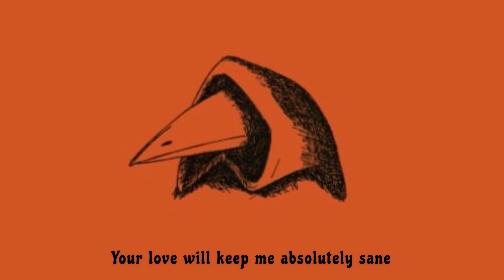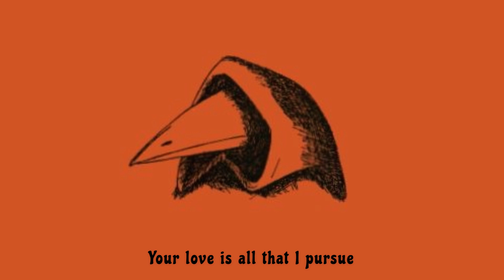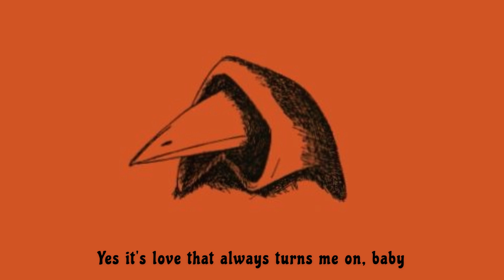The Hooded Crow - Your Love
From our first demo, released in 1994

This is the full version of the song as featured on the first demo, not the edited version from the Kettles Of Fish CD. Recorded in 1993 by Michel Bouma and our then vocalist Marcel Rouwé.

Written by Marcel Rouwé & Michel Bouma

Vocals/Keyboards - Marcel Rouwé
Guitars/backing vocals/percussion - Michel Bouma

Illustration by Reinder Dijkhuis